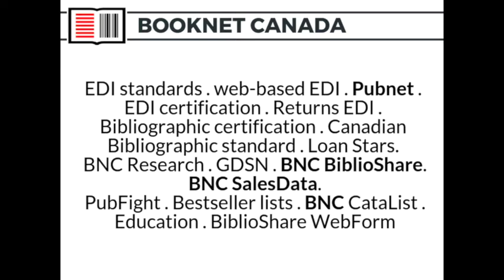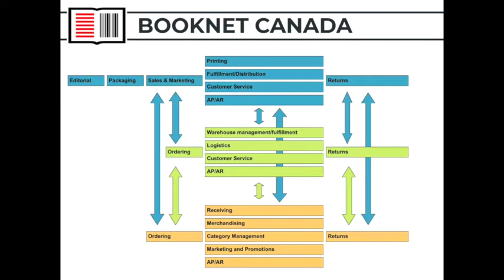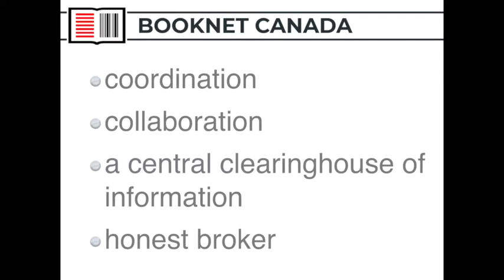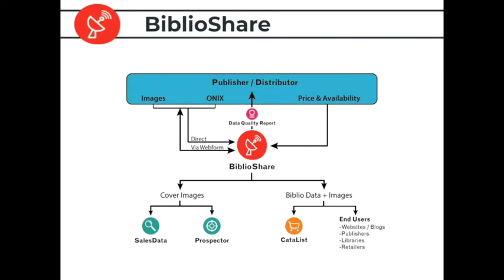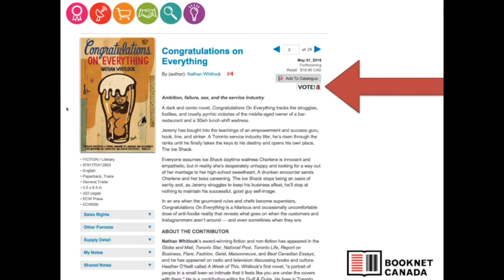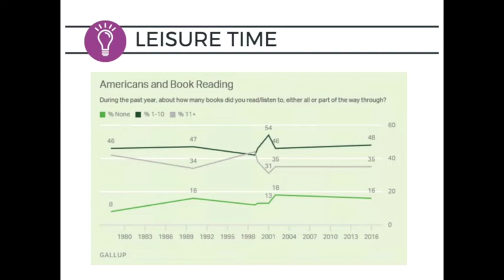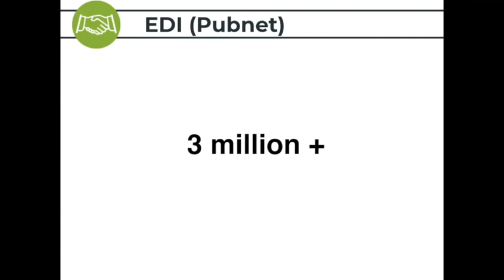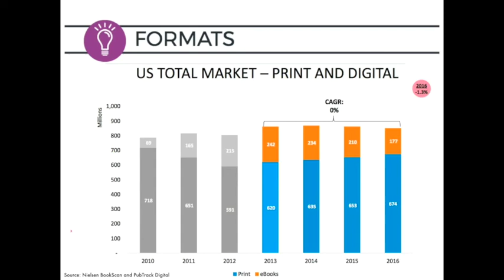Introduction to the Canadian Supply Chain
How do all the moving pieces of the Canadian supply chain work together to get books from editors' desks into readers' hands? From metadata to shipment notices and from consumer behaviour to sales analysis, BookNet Canada's Noah Genner provides a detailed overview and explains how BookNet serves as the supply chain's nerve centre. | Nov. 22, 2017